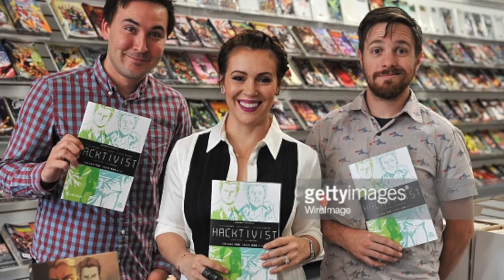HACKTIVIST from Boom Studios/ Archaia Interview w/ Creators Alyssa Milano & co-writers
Joe talked to the creators of Boom Studios/ Archaia Entertainment's Hacktivist, Alyssa Milano, Jackson Lanzing, and Collin Kelly.

They talk about Vol. 2 of the mini-series and the positive change hacking and social media can have on the world.

Hacktivist is based around the global adventures of Nate Graft & Ed Hiccox, who run the successful social media companie, YourLife, which is similar to twitter. They also just happen to be hackers with a group that based on Annonymous.

-Follow Us on Periscope: @ThatHashtagShow